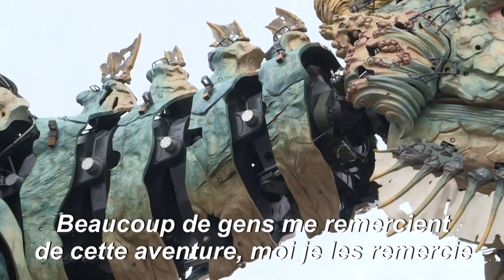Le "Dragon de Calais", monstre mécanique monumental, parade dans la ville | AFP News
Le "Dragon de Calais", monstre d'acier haut de 10 mètres et long de 25, imaginé par François Delarozière et crachant feu, eau et fumée, est présenté aux Calaisiens lors d'un "spectacle urbain" de trois jours. Commandé par la mairie de la ville, il doit ensuite devenir une attraction touristique.